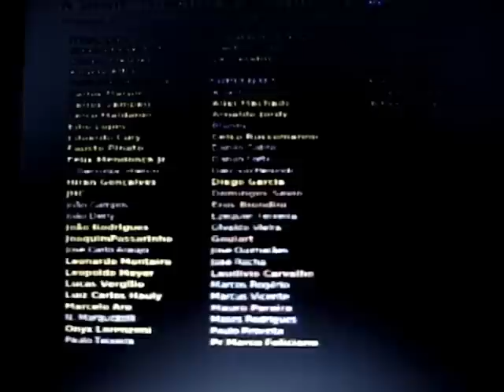A pegadinha da esquerda em apoiar as 10 Medidas contra a Corrupção!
Nem toda unanimidade é burra! Uma votação unânime aprovou o relatório das Dez Medidas contra a Corrupção do Ministério Público Federal, de iniciativa popular e com mais de dois milhões e meio de assinaturas de apoio, de autoria do Deputado Federal Onyx Lorenzoni, na Câmara dos Deputados Federais. Foram 30 votos a favor, nenhuma abstenção e nenhum voto em contrário. Isto quer dizer que tudo passou na íntegra? Não! houveram acordos anteriores onde o texto anterior já havia sido alterado em alguns aspectos e após a aprovação, para encaminhamento ao plenário foram encaminhados Destaques que questionarão tópicos do texto original e visarão inverter os valores morais das propostas apresentadas. No detalhe, a esquerda pretende manter a inversão de valores e manter tudo como está ou ainda piorar a situação em favor da manutenção da corrupção nacional!